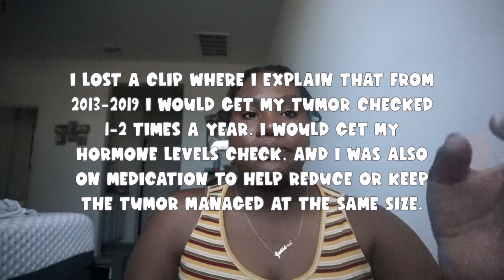My Journey to Motherhood | Baby #3 | Monica Williams